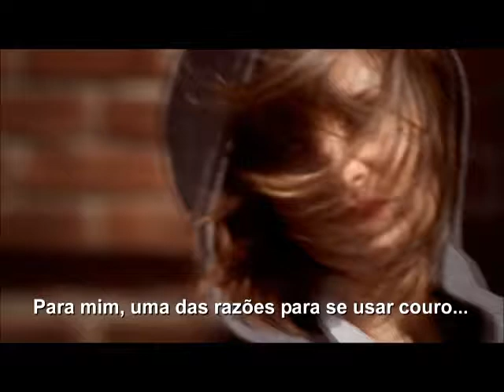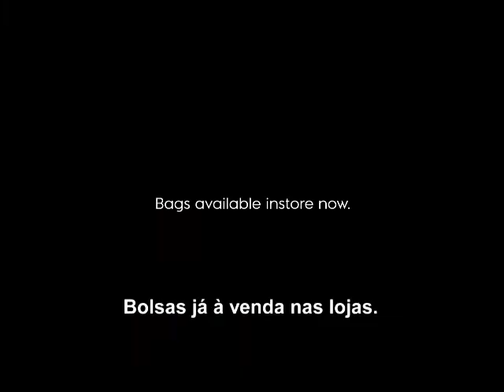Making of - Helena Christensen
A top model, fotógrafa, ativista e mãe Helena Christensen criou uma coleção exclusiva para Kipling.